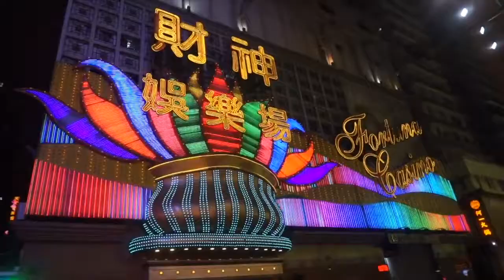Exploring South China - Macau and Zhuhai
After spending a few days in Hong Kong, it's time to head to the other SAR - Macau. Dubbed the "Vegas of the Orient" for its many casinos, the city is also home to a beautiful historic center reminiscent of its days as a Portuguese colony. Once you're ready to head into the mainland, your first stop can be Zhuhai. Enjoy a relaxing beach day here and munch on some fresh seafood.